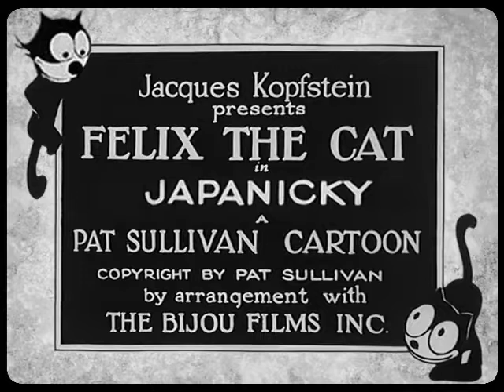Felix the Cat in 'Japanicky' 1928